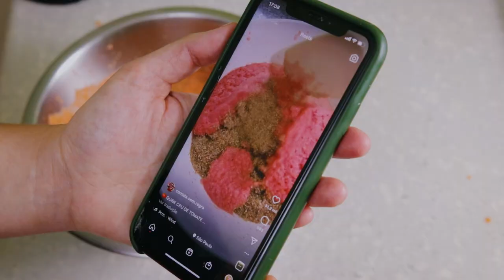COMO FAZER KIBE CRU VEGANO! Será que é gostoso?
Já experimentou kibe cru sem carne? Essa receita além de super fácil é surpreendentemente deliciosa. Recomendo muito mesmo!

Ingredientes:
- 4 tomates
- 1/2 cebola
- 1 xíc. de trigo para kibe
- 1/2 xíc. de hortelã
- 4 col. sopa de azeite

Edição: @EditaPraMimYT